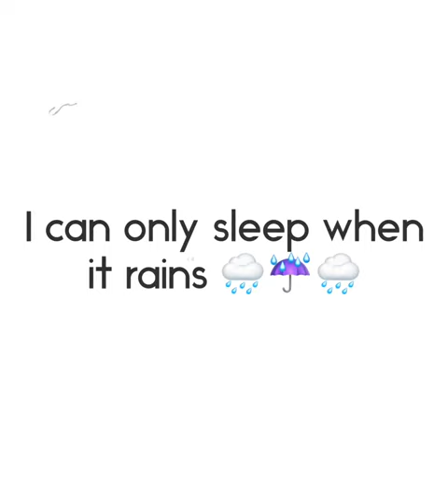what can a cute whippet do when it rains?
Check out a lazy afternoon when the rain starts pouring and our whippet refuses to go outside because it's wet and cold. So, what can you do to keep your dog entertained? With a whippet, it's easy - they'll find a cozy spot and drift off to sleep